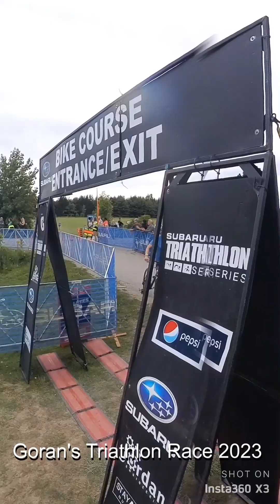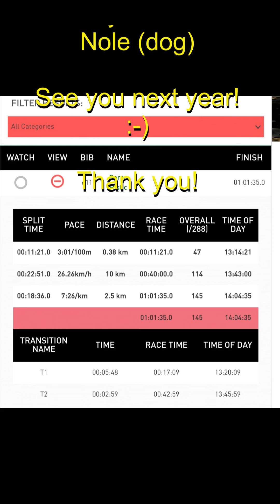Goran's Subaru Triathlon Race, September 2nd, 2023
This triathlon race has been an incredible birthday gift, and I want to express my heartfelt gratitude to my entire family for making this sports-filled day so special.
I cherish each one of you dearly!
With love,
Goran